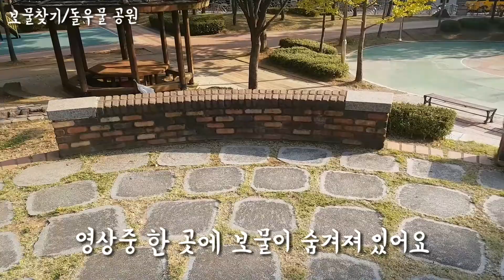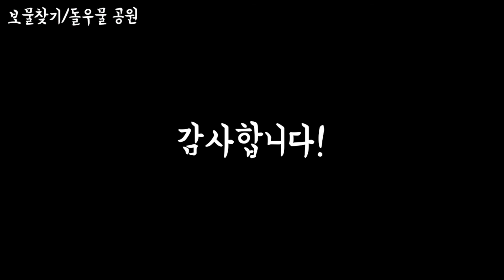[보물찾기/돌우물 공원] 이벤트/상품